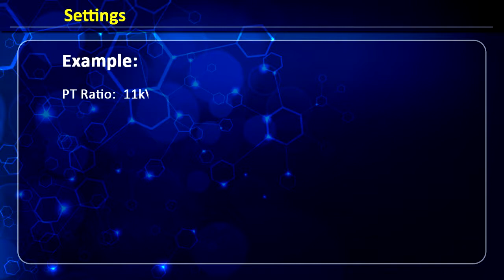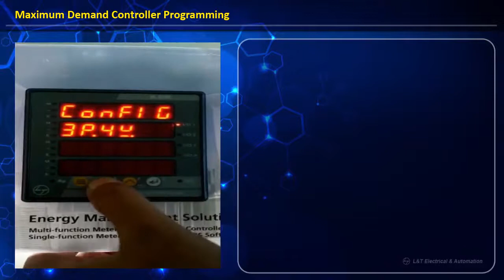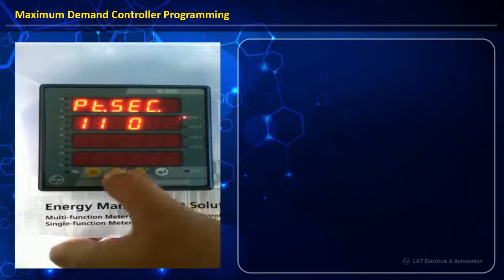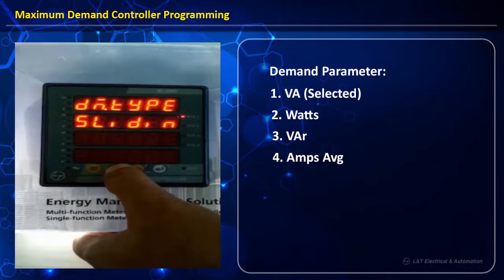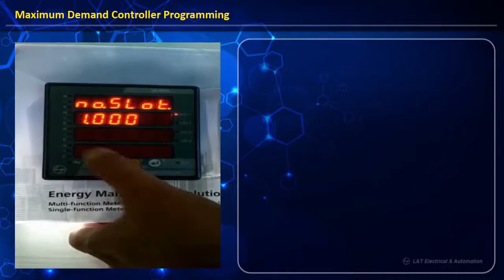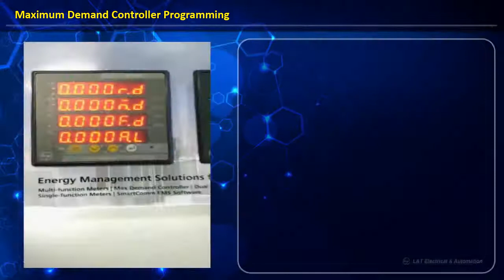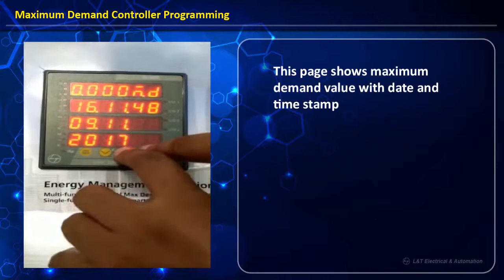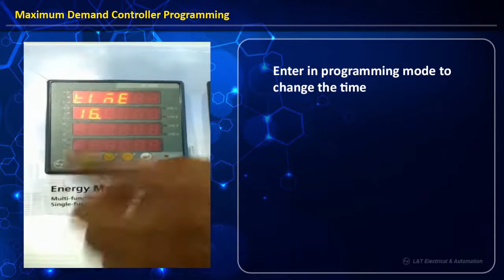L&T Max Demand Controller(WL 6000) Programming